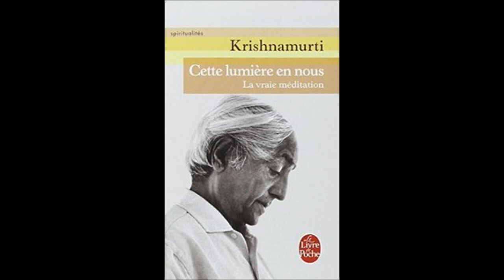Jiddu Krishnamurti - Cette lumière en nous [Audio book]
Jiddu Krishnamurti - Cette lumière en nous